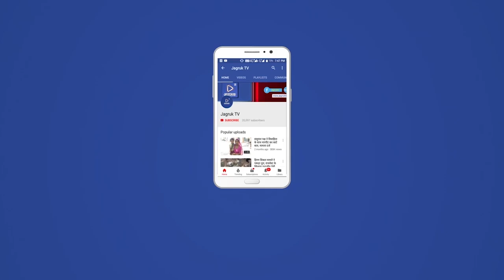नागाणी : सांसद डांगी का अनादरा मे अद्भुत स्वागत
राजस्थान के मुख्यमंत्री अशोक गहलोत ने अपनें बजट में सिरोही जिले के रेवदर तहसील के अनादरा पीएचसी हॉस्पिटल को क्रमोन्नत कर के सीएचसी सामुदायिक स्वास्थ्य केन्द्र करनें पर अनादरा अन्तर्गत गांवो में ख़ुशी की लेहर है अनादरा हॉस्पिटल को क्रमोन्नत करवाने का काम राज्यसभा सांसद नीरज डागी ने कीया है उनका विजन क्षेत्र में विकास के प्रति पुरा टाईम देना और उसका उदाहरण अनादरा में देख़ने को मिला कही सालो जनता की मांग आख़िरी राज्यसभा सांसद नीरज डागी ने पुरी की बजट के बाद सिरोही जिले के के दौरे पर आयें राज्यसभा सांसद नीरज डागी का अनादर मे अद्भुत स्वागत किया ढोल बाजे के साथ उनका स्वागत किया

नारो से गूज उठा पड़ाल
जैसे ही राज्यसभा सांसद नीरज डागी अनादरा हॉस्पिटल के मैंदान में बना कार्यक्रम पड़ाल मे आयें तभी चारों और से नारे गूंजे हमारा नेता कैसा हो नीरज डागी जैसा हो विकास का दुसरा नाम ही सांसद नीरज डागी ही हैं रेवदर क्षेत्र के विकास पुरुष कोन है राज्यसभा सांसद नीरज डागी है

अनादरा क्षेत्र की जनता ने जताया राज्यसभा सांसद नीरज डागी का आभार

पंचायत समिति सदस्य दौलाराम मेघवाल नागाणी और अनादरा क्षेत्र की जनता की कहीं सालों से मांग थी की बड़ा हादसा होंने से जनता को इलाज़ के लिए दूर जाना पड़ता था मगर राज्यसभा सांसद नीरज डागी ने अनादरा हॉस्पिटल को क्रमोन्नत कर के जनता को बहुत बड़ी ख़ुशी दी है इस लिए सांसद डांगी का आभार प्रकट करतें हैं

ये रहें मौजूद गणमान्य और जनता
कांग्रेस जिला उपाध्यक्ष भूपेंद्र सिंह जिला उपाध्यक्ष भवानी सिंह भटाना केपी सिंह देवड़ा जिला कांग्रेस कमेटी सचिव दलपत सिंह देवड़ा हडमतिया सोलंकी पूर्व प्रदेश सचिव SC विभाग कानाराम मेघवाल अनादरा सरपंच गुलाब कुंवर कांग्रेस जिला महासचिव दलपत सिंह देवड़ा नागाणी पंचायत समिति सदस्य दौलाराम मेघवाल नागाणी सिरोडी सरपंच शैतान सिंह देवड़ा पुराराम मेघवाल पोसितरा टोकरा बाँध जल उपयोगिता संगम के अध्यक्ष भरत सिंह देवड़ा पिथापुरा मोटाराम चौधरी नागाणी पोसितरा सरपंच महेन्द्र कुमार मेघवाल सरेदान चारण नागाणी सरपंच प्रतिनिधि मानाराम मेघवाल प्रभुराम मेघवाल सुरजपाल सिंह पोसितरा लक्ष्मण सिंह देवड़ा पोसितरा आदी लोग मौजूद थे